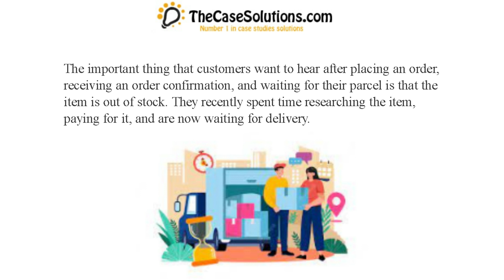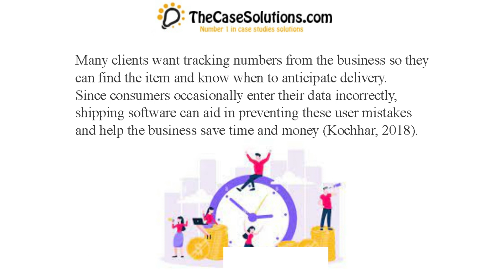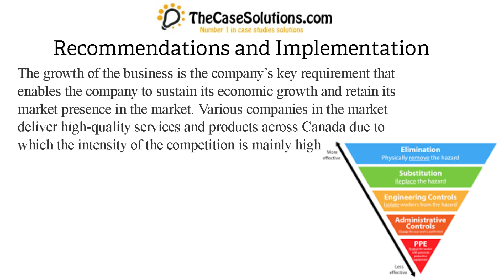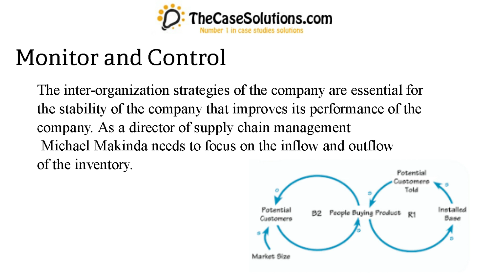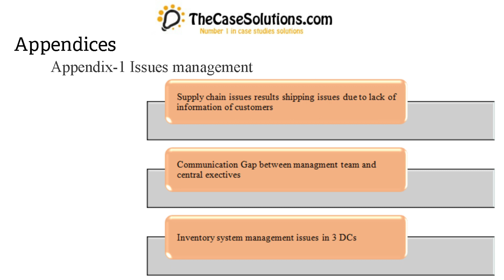ODPG – Mini Case: Making Sense of Inventory Case Solution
This Case is About:  ODPG – Mini Case: Making Sense of Inventory Case Solution
We Are Here: